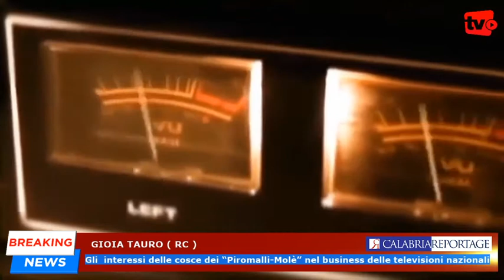Gioia Tauro: gli interessi delle cosce dei “Piromalli-Molè” nel business delle televisioni nazionali